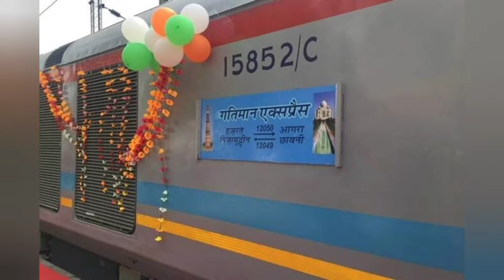Indian railways information about top 5 fastest trains in india | देश की टॉप स्पीड वाली कुछ ट्रेनें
देश की सबसे टॉप स्पीड वाली 5 ट्रेन की जान लीजिए रफ्तार, चंद सेकेंड में हो जाती है पास
Indian Railways: देश की सबसे टॉप स्पीड वाली 5 ट्रेन की जान लीजिए
काम की बात: देश की टॉप स्पीड वाली ट्रेनों के बारे में जान लीजिए
फिर से कुलांचे भरेगी देश की सबसे तेज गति से दौड़ने वाली ट्रेन
दुनिया की 10 सबसे तेज रफ्तार से चलने वाली ट्रेन 2021